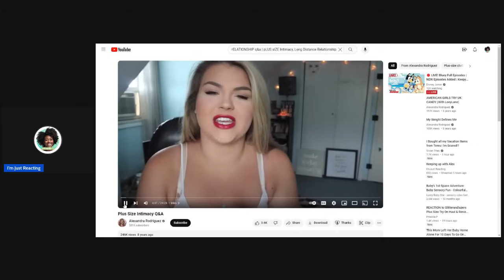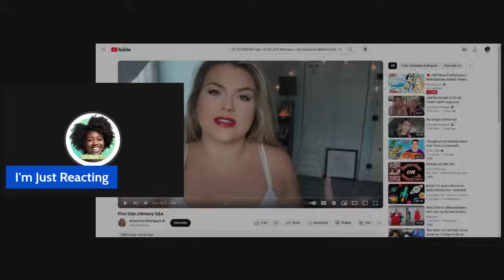Alex and Alan... Was it love? BONUS FEATURE!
At this point, I'm just watching for the lies to unfold!

Hello to all of my SUBURBANITES, BEACH BUMS, AND CITY SLICKERS!
We have all gathered here today with one purpose and one purpose ONLY!!! TO WATCH THE TRAINWRECK OF LIES, FORMALLY KNOWN AS LEARNING TO BE FEARLESS! LET'S GOOOOOOO!

💚THE G.O.A.T - @Moma_who

💚The Spicy one: @priscillap223

💚The Shady one: @countryshadetree